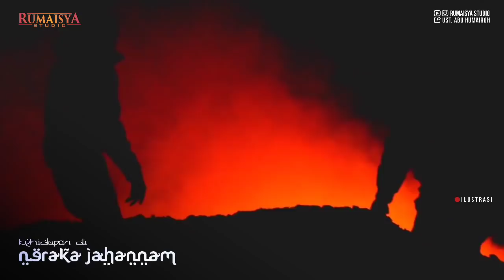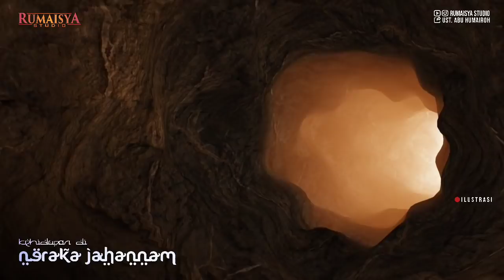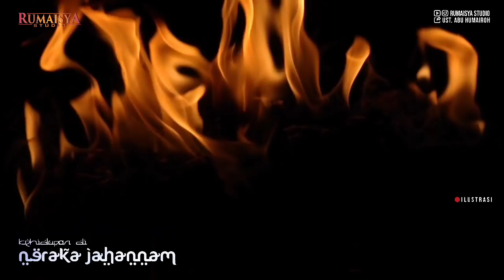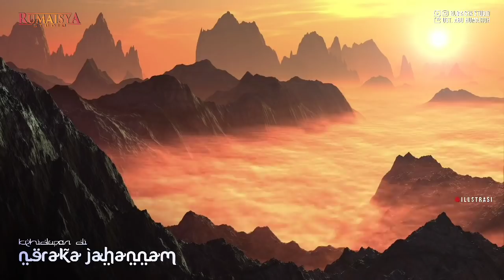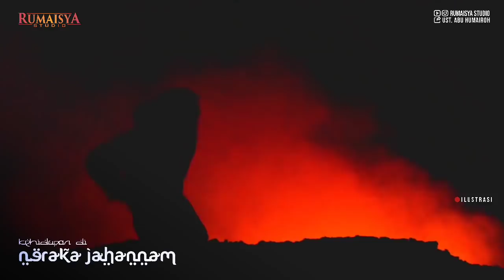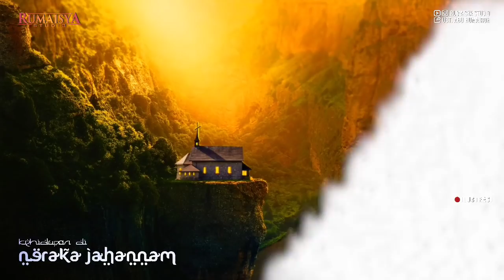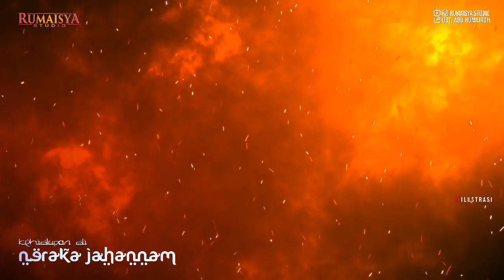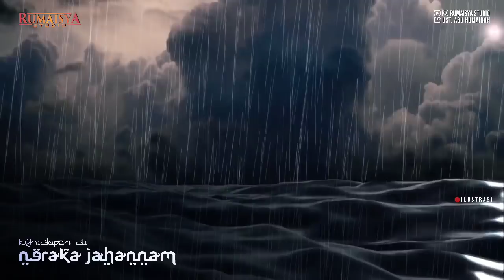KEHIDUPAN DI NERAKA JAHANNAM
KEHIDUPAN DI ALAM NERAKA

SPEAKER BY USTADZ ABU HUMAIROH

Rumaisya STUDIO merupakan Channel Dakwah yang dibalut dengan nuansa sinematik, membahas kisah-kisah menarik yang terjadi pada masa Rasulallah, Sahabat, Khalifah untuk dijadikan pembelajaran supaya penambah ilmu dan keimanan kita,

Bantu kami agar selalu bisa memberikan konten-konten Kisah Islam yang bermanfaat  lainnya dengan,
JazakUmullahu Khoiron Katsiron.